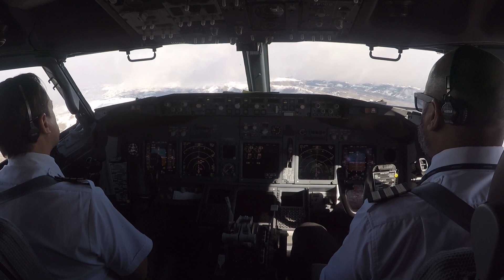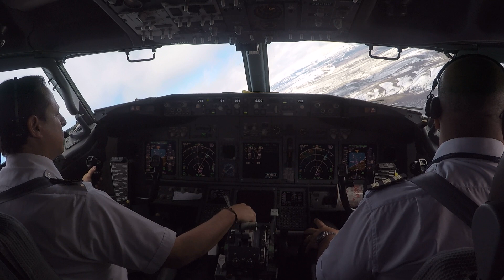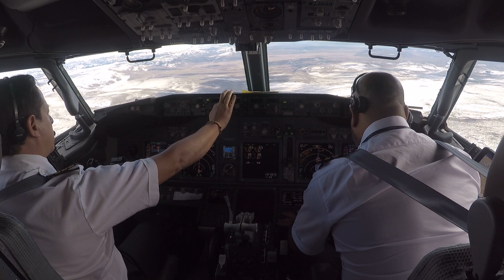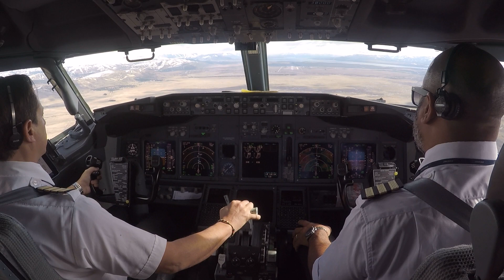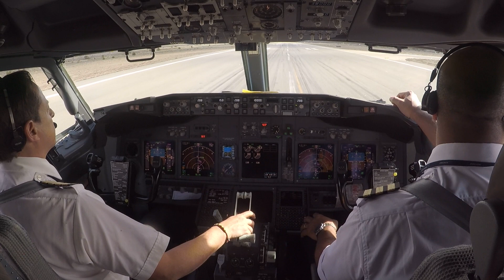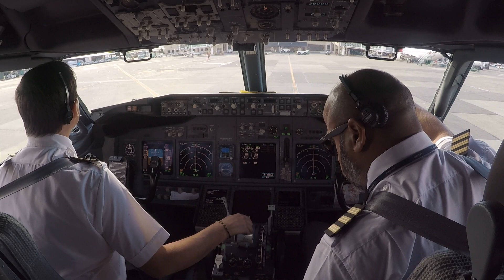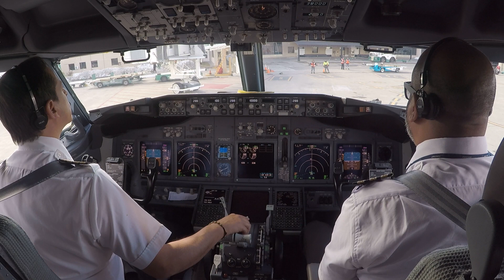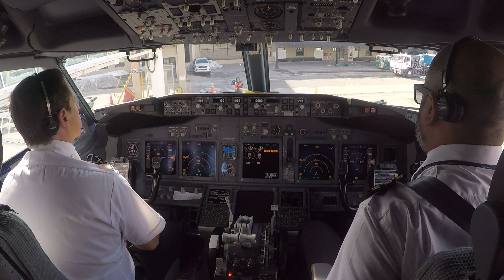Boeing 737 800 - Approach and Landing - Bariloche - Argentina -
Este canal tiene como único motivo poder mostrar a las personas el trabajo profesional en la aviación  , generar la pasión en futuros pilotos y motivar  a pilotos que se encuentran realizando la carrera para que lleguen a su meta .  Este canal NO lucra con sus contenidos ni usa el nombre de ninguna compañía .